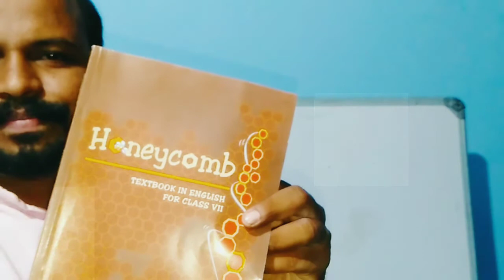ENGLISH FOR 7(4)